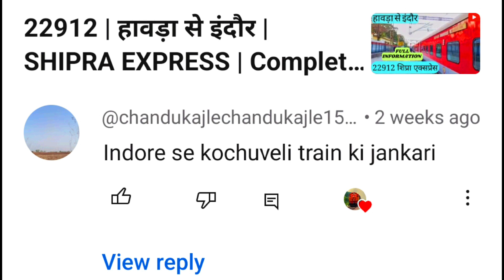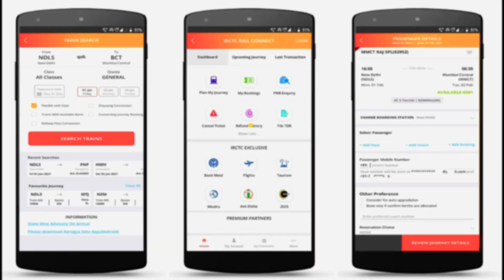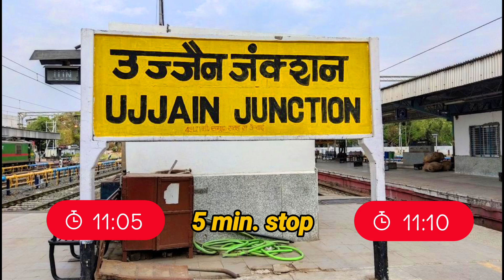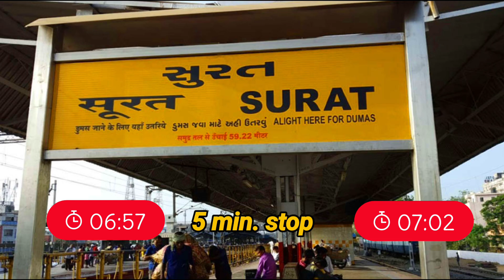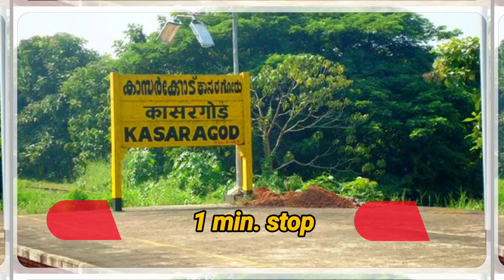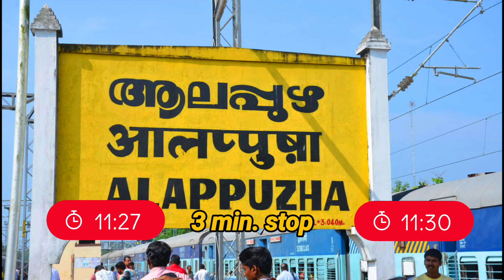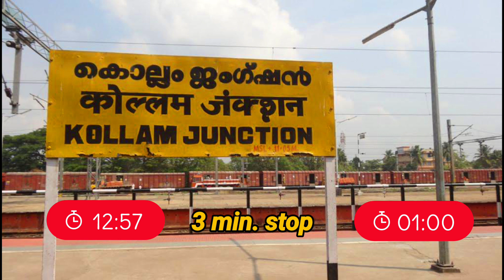20932 |💯इंदौर से कोचुवेली✅| KOCHUVELI WEEKLY SF EXPRESS | ट्रेन की पूरी जानकारी👇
In this video I give you full detailed information of this train

20932 | INDORE-KOCHUVELI SF EXPRESS

इस वीडियो में ट्रेन से संबंधित पूरी डिटेल में जानकारी दी गई है जैसे की ट्रेन का टाइम टेबल रूट स्टाफ खानपान किराया कुछ लोकोमोटिव इन जिसे तमाम जानकारियां को दी गई है वीडियो पूरा देखें